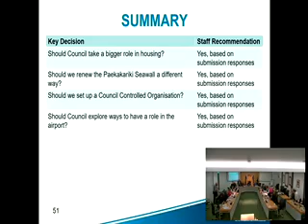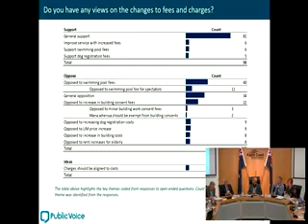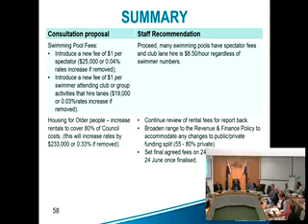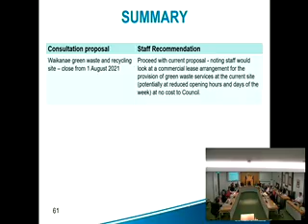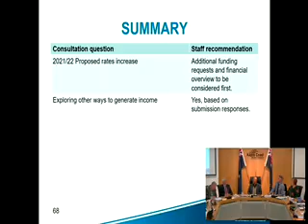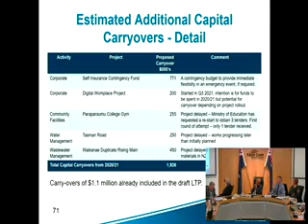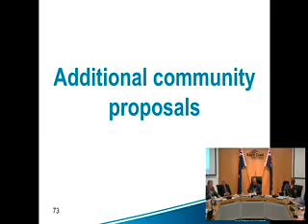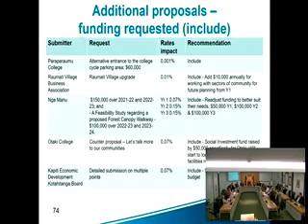27 May 2021 Council LTP Workshop Part 2/3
Long-term Plan workshop